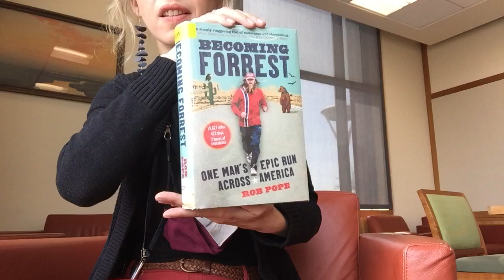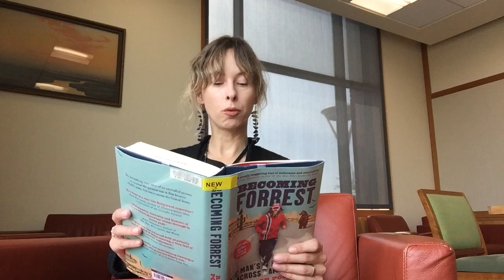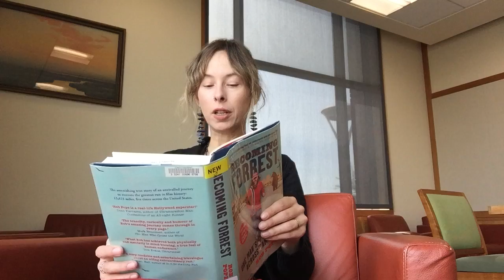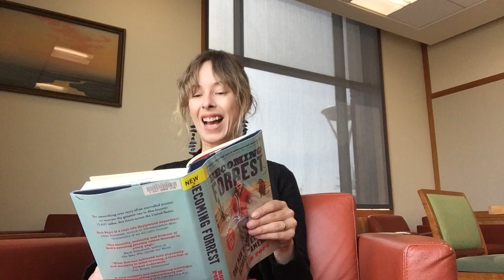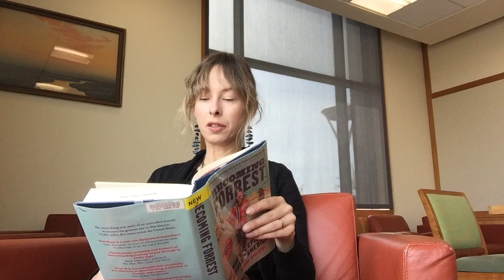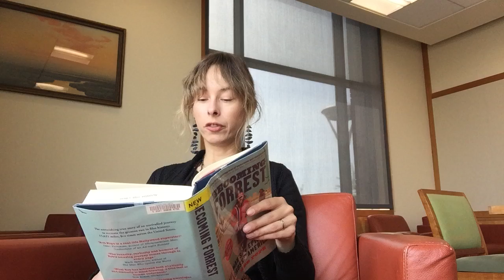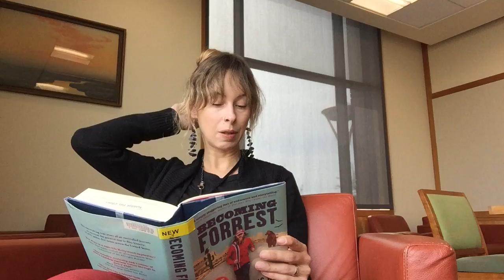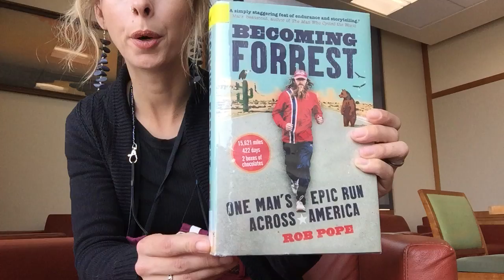Sneak Peak Saturday - Becoming Forrest: One man's epic run across America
Alameda Free Library’s special reading program featuring general adult fiction and non-fiction titles.

Title read in this video:
Becoming Forrest: One man's epic run across America - Rob Pope